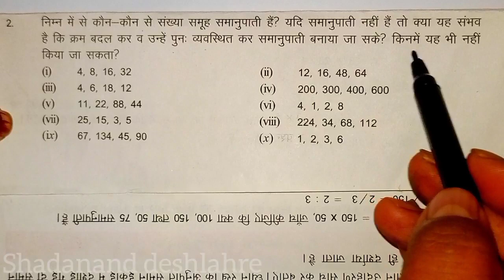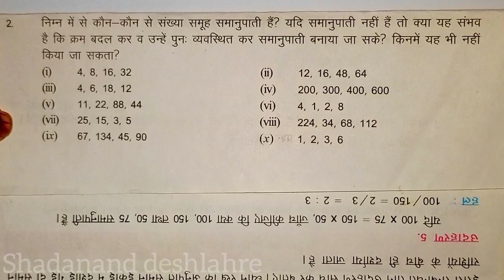class 7th अध्याय 14 समनुपात प्रश्नवाली 14.1 प्रश्न 2